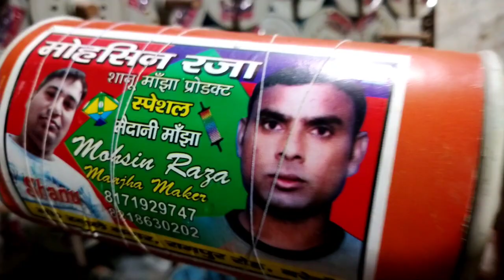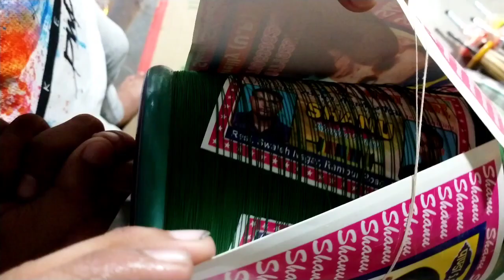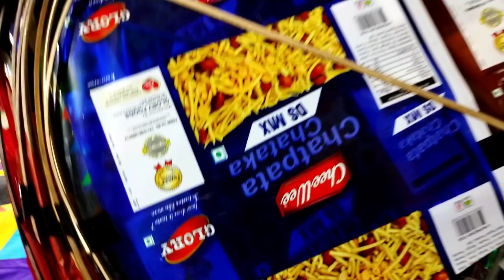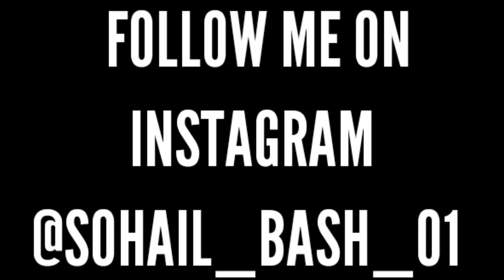Cheapest Kite Market in Delhi 2022😱| Lal Kuan Kite Market🔥₹1 पैसे से शुरू पतंग ही पतंगै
Cheapest Kite Market in Delhi 2022😱| Lal Kuan Kite Market🔥₹ पेसै से शुरू पतंग ही पतंगै

I hope u guys like this video if yes then give this video a like comments and also share it with your friends subscribe to my channel if you want to see more of me and also press the bell icon to stay updated Im More active on Instagram so go and follow me on Instagram👇❤️❤️

So hey guys tumhara bahi a Chuka hai new vlog ke sath kese ho aap sab I hope sab badiya honge jesaki ye vlog bohot Demanding hone wala hai because is vlog me aapka bahi Kite Market gya hai and full information di hai kites ki to end tak video dekhna love you all guys🥰🙏

Join Bash Army💪🤘